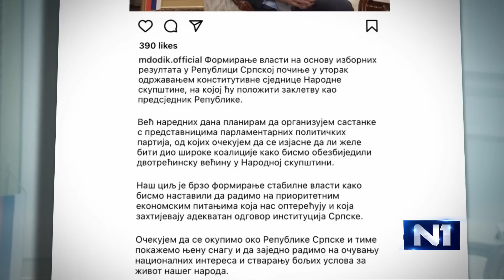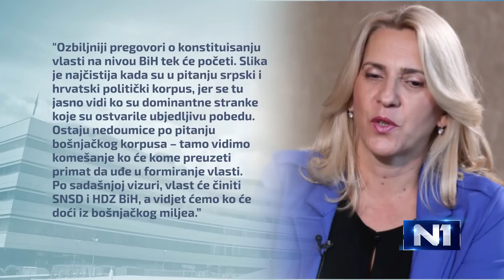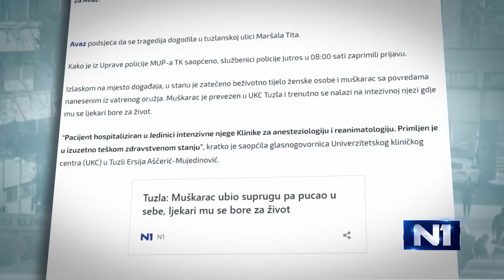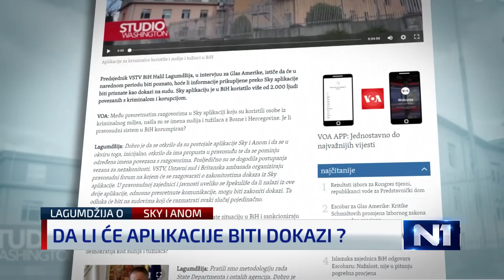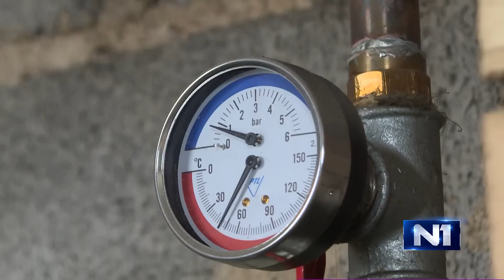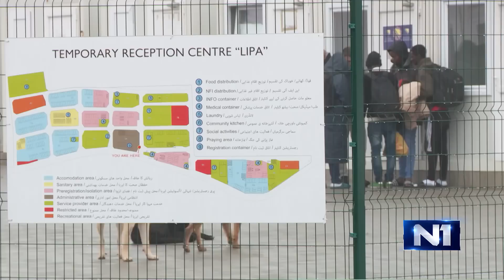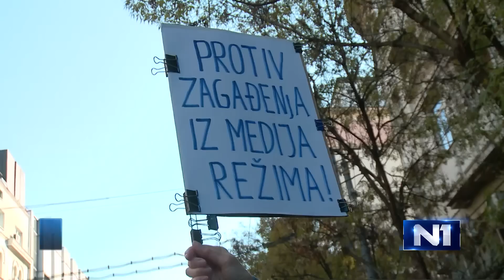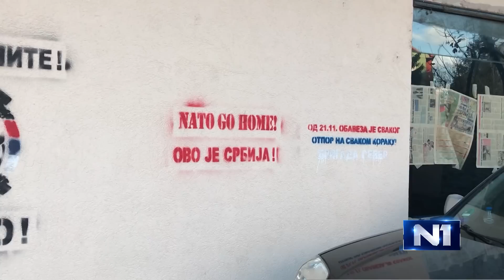Dnevnik u 19/Sarajevo/13.11.2022.